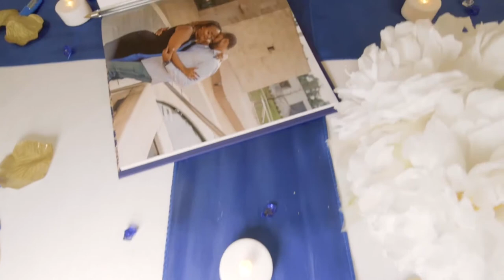Houston Wedding Photography @ Sterling Banquet Hall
Andre & Ebony
07/21/2019 💕
Sterling Banquet Hall

Wedding Planner: @favors_andmore